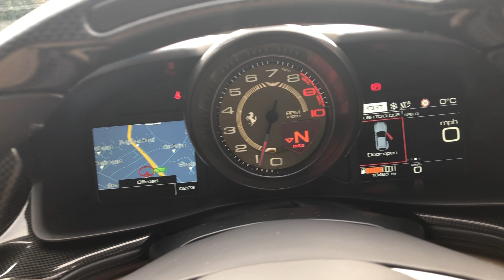2019 Ferrari GTC4 Lusso - Nero Daytona - Walkaround & Interior | Romans International [4K]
In-depth walkaround of this 2019 Ferrari GTC4Lusso with highlighted features & interior shots!

The Ferrari GTC4Lusso is the latest in the line of Ferrari's 4 seater 4WD supercars and the natural successor to the Ferrari FF. Brimming with new technology, more power and driving dynamic abilities; the GTC4Lusso represents a significant step forward that improves on the FF in every way possible. With a sleeker, sharper and sportier design it now features a new all-wheel steering technology adopted from the F12tdf, but in fact around 90% of the GTC4Lusso's components are completely new.

Ferrari offers 2 engine options on a car for the very first time with the addition of a turbocharged V8 but for maximum performance the V12 is the better and more traditional choice. The character of the GTC4Lusso carries on from the FF and whilst the performance is worthy of the best supercars on the market the Lusso is also about practicality and everyday usability. The rear seats offer good headroom and space for two adult passengers whilst there is sizeable boot space and of course 4-wheel drive ensuring this is a car for all weather conditions and can safely be considered as the leading 4 seat grand tourer anywhere in the world.